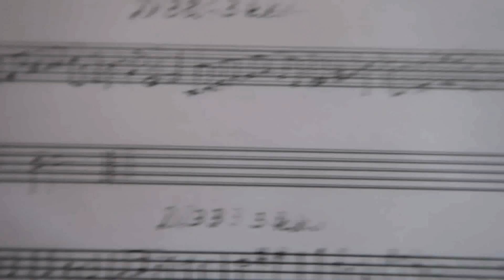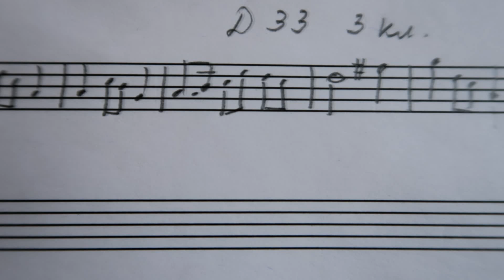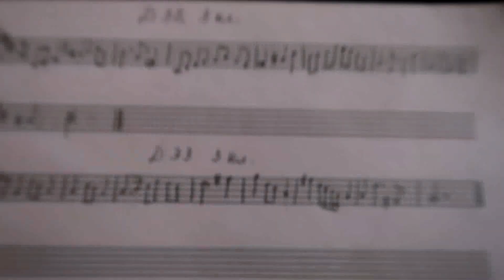32-й и 33-й ДИКТАНТЫ по СОЛЬФЕДЖИО для 3 класса: КАК НАУЧИТЬСЯ ПИСАТЬ ДИКТАНТ?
СОДЕРЖАНИЕ

0:00 Вступление
0:21 РАСПЕВКА перед 32-м диктантом
1:20 ПЕРВОЕ проигрывание 32-го диктанта, определяем размер
3:38 КОНТРОЛЬНЫЙ РАЗ для 32-го диктанта (ставим 7-8 повторений)
4:17 РАСПЕВКА ПЕРЕД 33-м диктантом
5:11 ПЕРВОЕ проигрывание 33-го диктанта, определяем размер
6:53 - КОНТРОЛЬНЫЙ РАЗ для 33-го диктанта (ставим 6-7 повторений)
7:20 ПРОВЕРКА и РАЗБОР 32-го диктанта (по нотам и длительностям)
8:59 ПРОВЕРКА и РАЗБОР 33-го диктанта (по нотам и длительностям)
В этом видео мы с Вами напишем 32-й и 33-й диктанты для 3 класса в тональностях си и соль минор. Диктанты рассчитаны на 8 тактов.